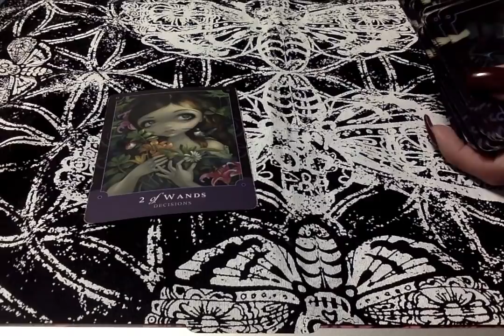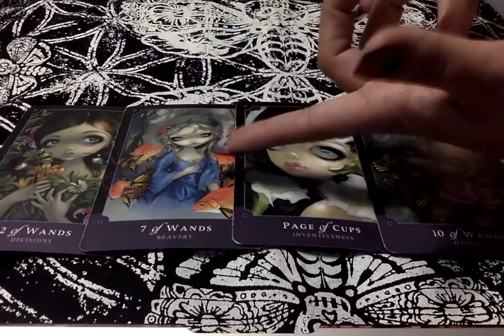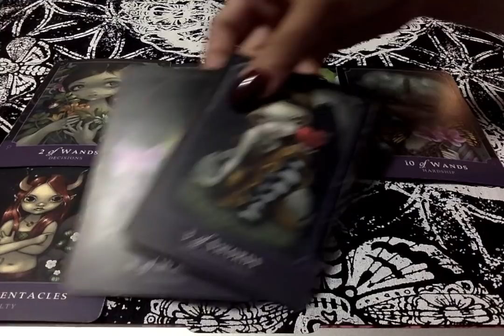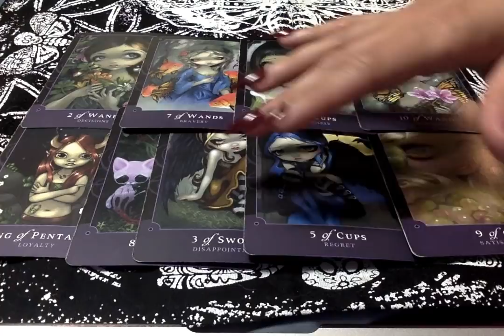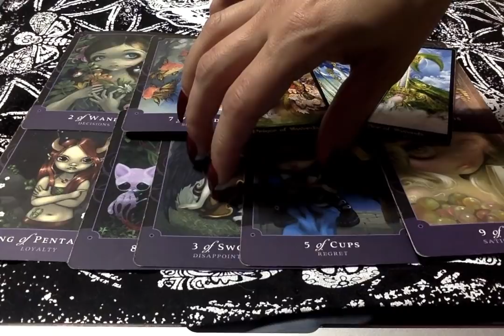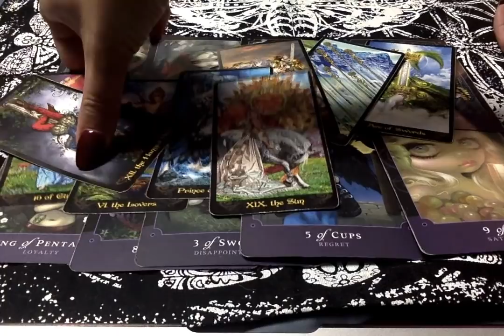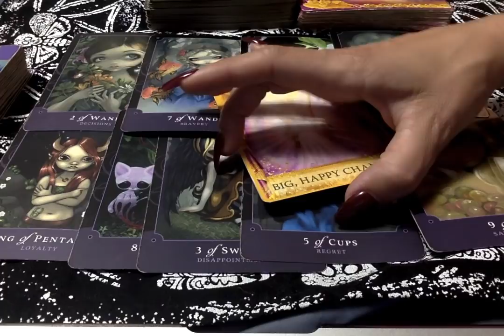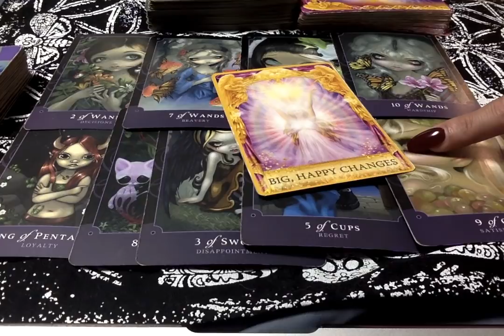The Next 48_ Conversations Open Up.